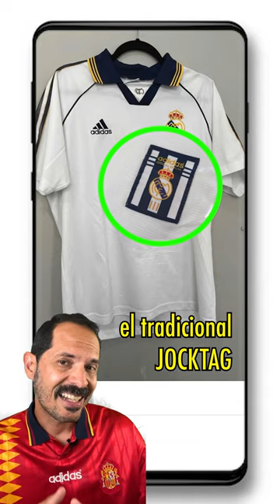Es Original o Copia esta Camiseta del Real Madrid del 98?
✅👉 ¿Te has hecho esta pregunta: Mi camiseta es Original o Copia? Seguro que SÍ, todos alguna vez hemos tenido esa duda. Aquí te compartiré los trucos que Yo utilizo para identificar si tu camiseta es una falsificación u original. Y lo haremos con esta camiseta Adidas Del Real Madrid (adidas) de 1998

Mi tienda Amazon (Equipo que utilizo):

// CONTACTO 📧

Saludos

Dónde consigo Camisetas de fútbol BARATAS?
Encontré una camiseta INCREÍBLE Super Barata :O